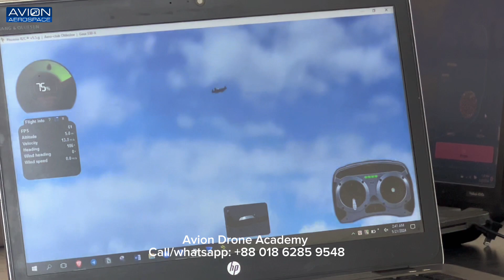ড্রোন পাইলট প্রশিক্ষণ Drone pilot training in Dhaka | Avion Drone Academy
🚀 Ready for takeoff into the world of drones? 🌟
Avion Drone Academy- Bangladesh is your gateway to thrilling heights!
🛰️ Learn professional drone flying from the expert instructors